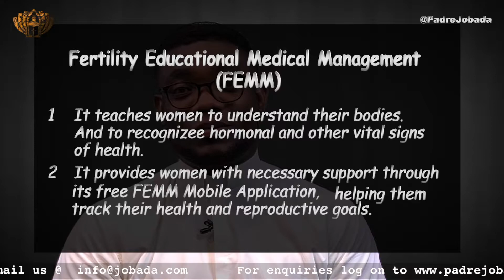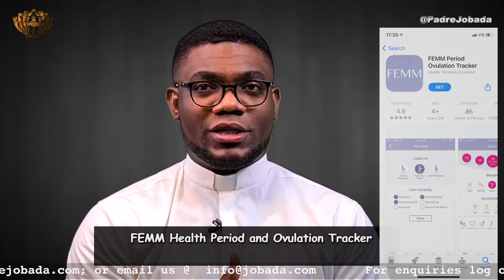Alternatives to IVF - Ep 05 - FEMM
NaProTech is not the last word on the whole discourse concerning the alternatives to IVF.
What is more is what we know as FEMM; Fertility Education Medical Management.
Watch to find out more about this alternative.